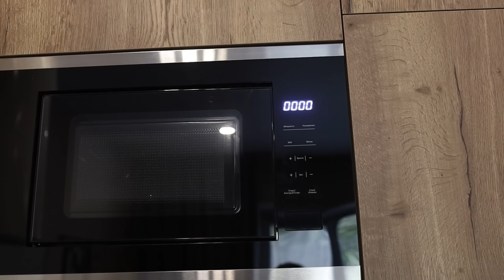Идеальный пример квартиры для Жизни. Лучший ремонт за свои деньги. Я в шоке, что это возможно!?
В этом видео я расскажу о квартире, которая просто поражает своим стилем и качеством ремонта, выполненным за разумные деньги. Вместе с хозяйкой этой однокомнатной квартиры площадью 40 м² мы пройдемся по каждому уголку и обсудим, как удалось создать уютное и функциональное пространство, не прибегая к услугам дорогих дизайнеров. Вы узнаете, как сохранить бюджет, не жертвуя качеством, и где найти стильные элементы декора по доступным ценам. Мы поговорим о выборе напольных покрытий, сантехники, мебели и освещения, а также обсудим интересные дизайнерские решения, такие как использование итальянской мебели и кварцевого ламината.

Квартира выполнена в стиле современной классики с элементами петербургского интерьера, и каждый предмет здесь имеет свою историю. Этот проект — отличный пример того, как можно создать идеальное пространство для жизни, вложив душу и внимание к деталям. Если вы ищете вдохновение для ремонта или просто хотите узнать больше о бюджетных способах обустроить свою квартиру, это видео для вас!

🕑 Таймкод:
0:00 - Введение и общая информация
0:41 - Обзор квартиры: планировка и основные задачи
2:00 - Сантехника и особенности санузла
4:00 - История мебели и декора
6:00 - Напольное покрытие: плитка и ламинат
7:19 - Особенности отделки стен и потолка
9:22 - Кухня: планировка, мебель и техника
12:38 - Спальня: мебель и декоративные элементы
18:00 - Заключение и советы по обустройству квартиры

Реклама. Рекламодатель: ООО "Рефлор”, ИНН 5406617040, 18+, erid: 2VtzqveBqXj